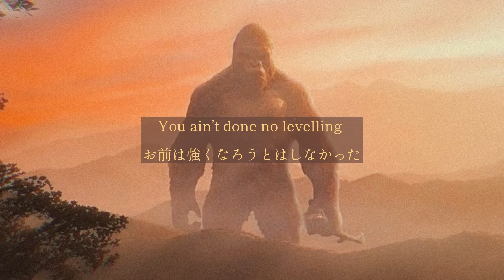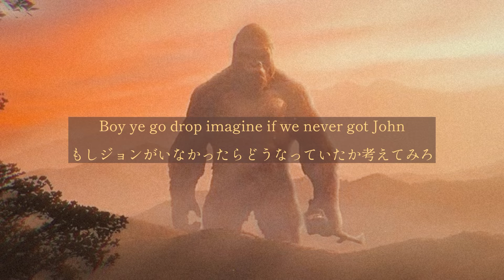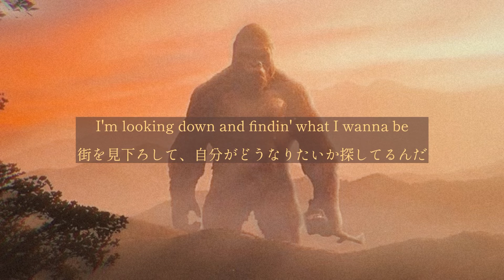'King Kong (feat. Kraftykid)' Official Lyric Video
'King Kong (feat. Kraftykid)'

Song, Lyrics by Nust B, Kraftykid